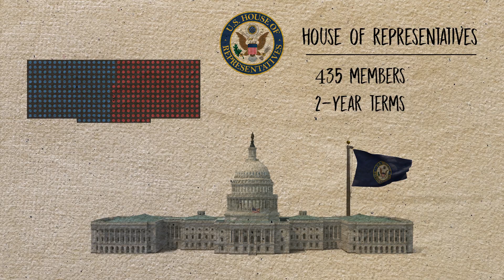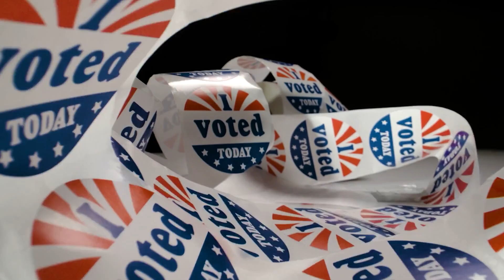What are Midterm Elections? - KID EXPLAINS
In this video, Broadcast Cal will break down everything you need to know about Midterm Elections. We'll cover what seats are up for election, how they affect the President, why we call them Midterms, and how important these elections really are in the United States!

In this Kid Explorer course, you'll learn all about the U.S. Presidential Election process.   Unbiased. Just the facts. We'll walk you through the entire election process of becoming a U.S. President.